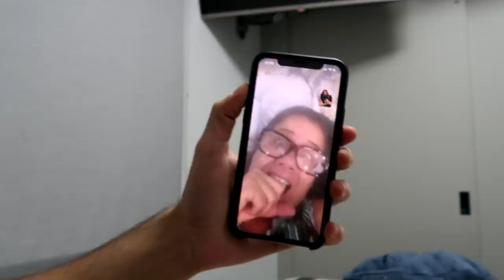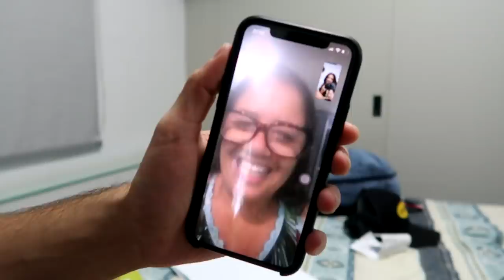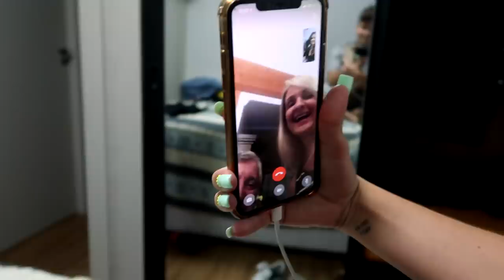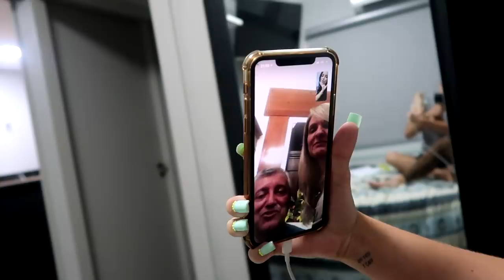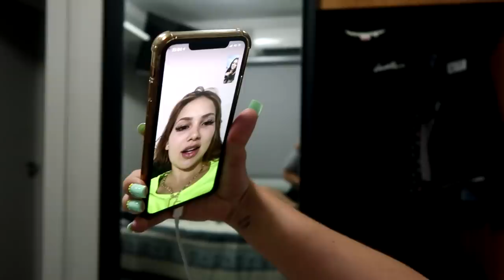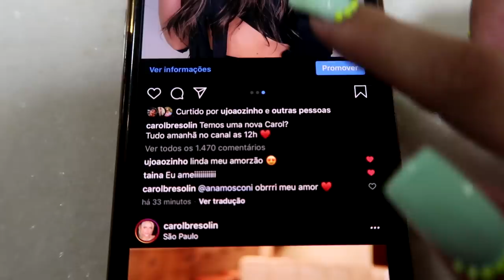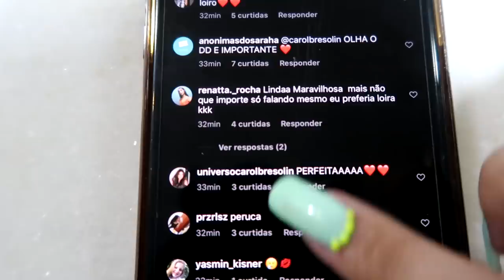REAÇÃO DOS YOUTUBERS AO VEREM MINHA TRANSFORMAÇÃO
Fiquei morena e gravei a reação dos meus amigos e familiares. Será que eles gostaram?